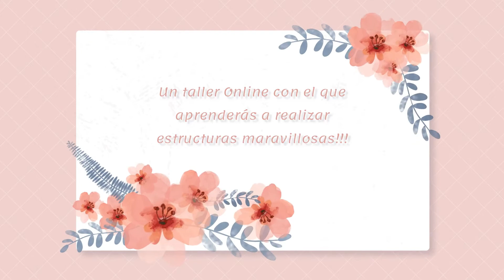TALLER ONLINE ÁLBUM DE BODA . FELICES POR SIEMPRE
Hola mis bellezas, muchas me han pedido un videito del taller para el álbum de boda y aquí lo tienen, es un taller donde aprenderás muchísimo porque todas sus hojas son diferentes, no les muestro las estructuras y pop ups para dejarlas como sorpresa para las que adquieren el taller, pero les aseguro que les encantará